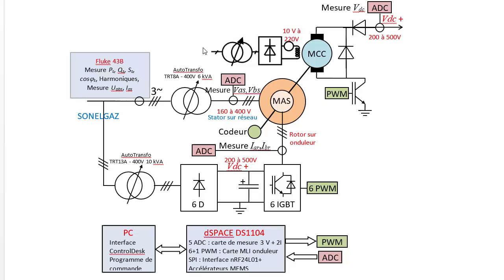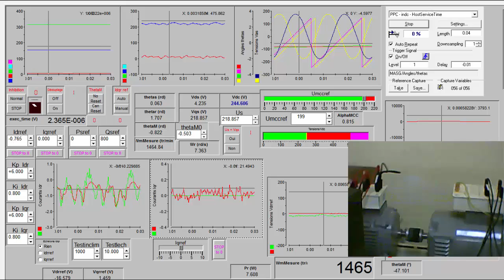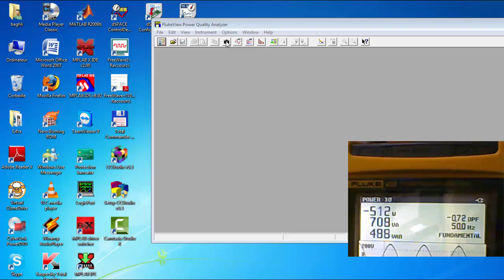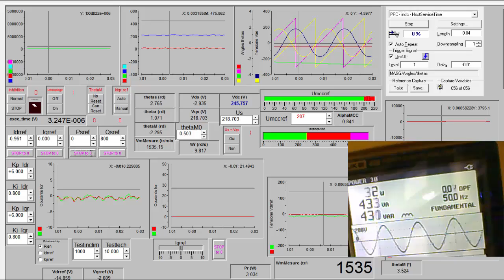GADA : Génératrice Asynchrone à Double Alimentation : Explications et Manip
Explications de la manip puis essais sur le banc de la Génératrice Asynchrone à Double Alimentation. Contrôle vectoriel du flux statorique, synchronisation par rapport au réseau SONELGAZ, renvoi de la puissance active et réactive vers le réseau.
Emulation d'une éolienne à l'aide d'une MCC pilotée par un hacheur série. La MCC entraîne la GADA mécaniquement.